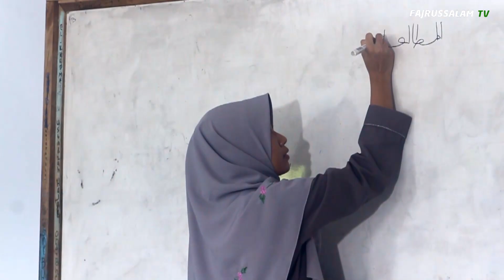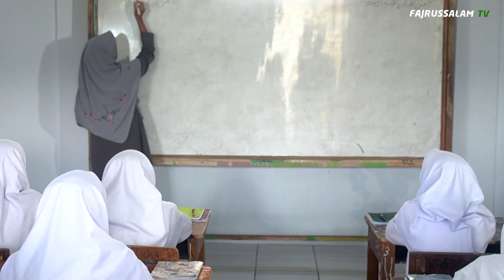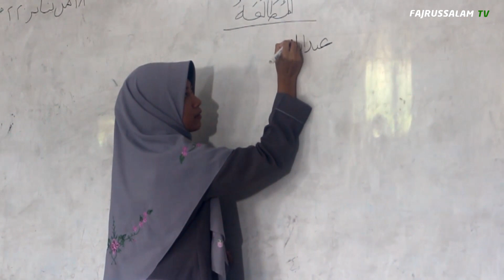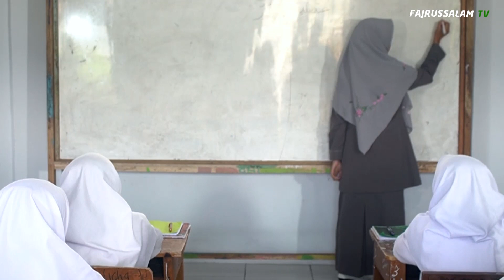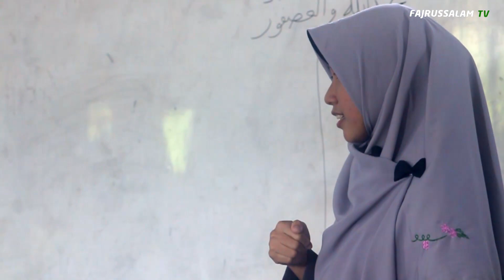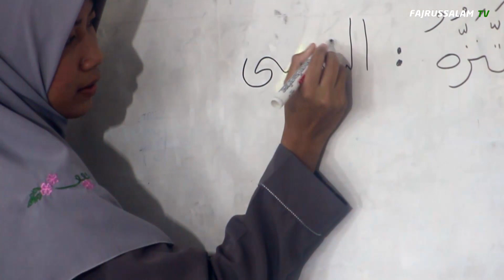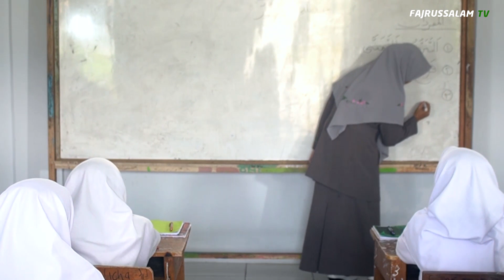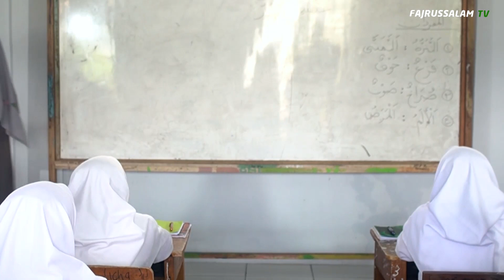Amaliatu Tadris Part I